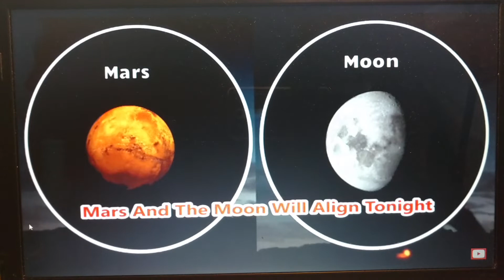Mars And The Waning Gibbous Moon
Mars And The Waning Gibbous Moon Will Align Tonight - You Can't Miss It